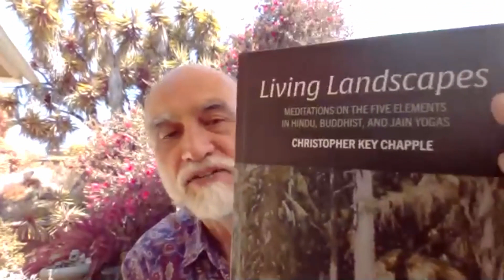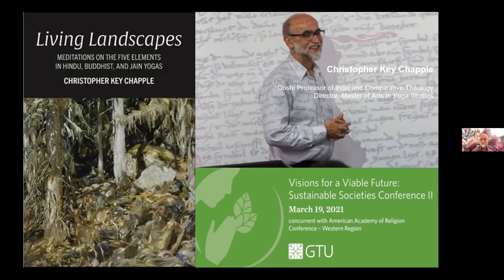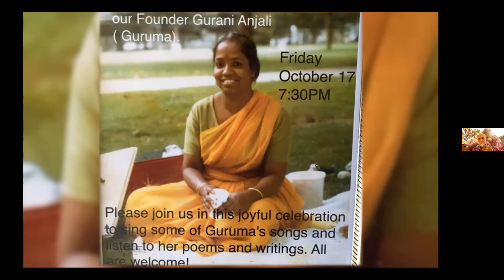Ecology & Spirituality: A Toolbox for Theory and Practice with Christopher Chapple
ASI replay of live event on May 3rd, 2021 with Christopher Chapple - Ecology & Spirituality: A Toolbox for Theory and Practice.

Pollution troubles planet Earth.
Soil and water: tainted.
Fire and air: sullied.
Species worldwide: threatened.

How can spirit help?
First, we need an operative story that links the human body with the cosmos.
Second, we must recover a sense of intimacy with both.

Third, we must realistically assess our individual situations and take action.

This is a video replay of the live ASI online meeting event with host Christopher Chapple.